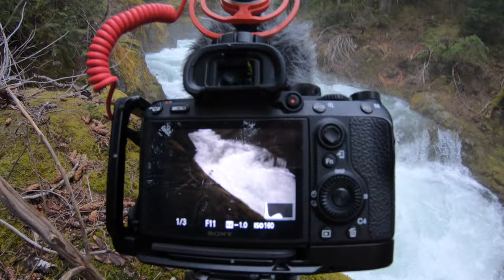Epic Waterfall Photography in the Pacific Northwest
Vlog #3, in which I head to the Mount Rainier area to do some waterfall photography, and this time actually walk away with good images! It was a dark and rainy day, with mist rolling through the forest, and the river was rushing in full force, filled with spring snowmelt. I was lucky to have such beautiful conditions.

Let me know if I overdid it on the epic music :)

For now the trips are mostly local in the Pacific Northwest, but once the lockdown lifts I will have a few more remote trips coming up.